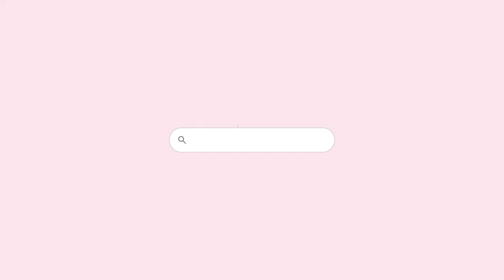The Key to Your Flower Shop's Success | BloomNation & Dolce Blooms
We visited Dolce Blooms and asked them for tips on how to maintain a successful flower shop.

Dolce Blooms is located in Studio City, CA and you can order directly from them

Looking for fresh flowers from local florists in your area? and browse our large selection of arrangements that fit you and your budget 💐 We deliver wherever you are!

If you want to learn more about BloomNation's platform go